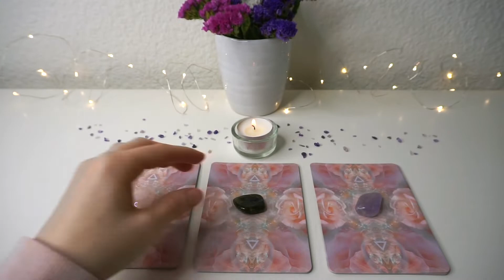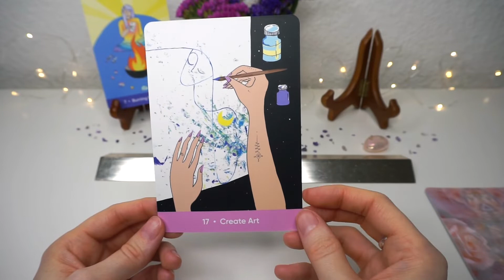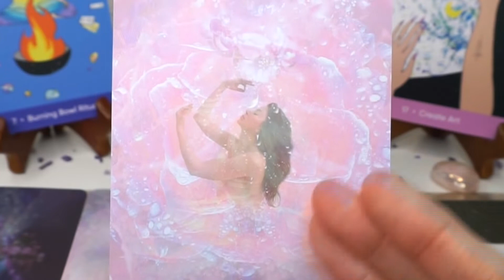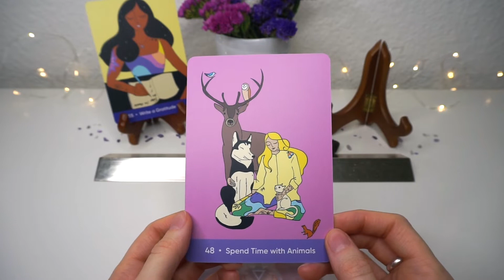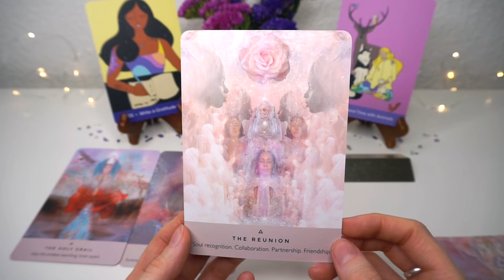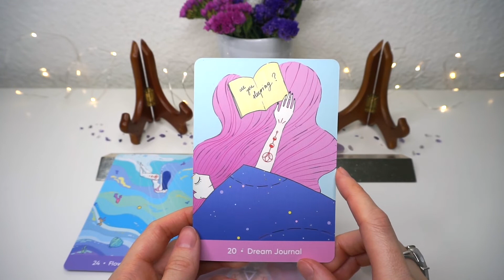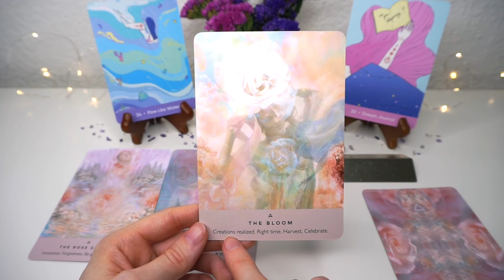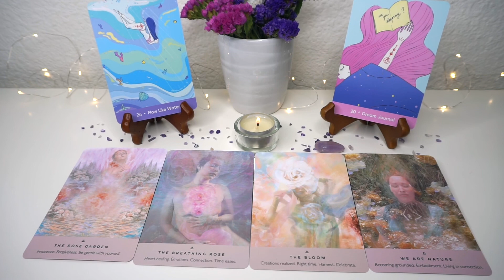PICK A CARD: SCORPIO FULL MOON + LUNAR ECLIPSE // WHAT IS SHIFTING FOR YOU?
Timestamps:
⭐️  01:23 : Pile 1 - Rose Quartz
⭐️  16:34 :  Pile 2 - Labradorite
⭐️  29:22 :  Pile 3 - Amethyst

Decks used:
The Sacred Self-Care Oracle by Jill Pyle
The Rose Oracle by Rebecca Campbell

♡ ABOUT:
I am an Intuitive Empath and Energy Healer.  My intention and passion is to help others heal spiritually + awaken their inner Magic through my teachings of how I view the Universe and the different energies I work with.